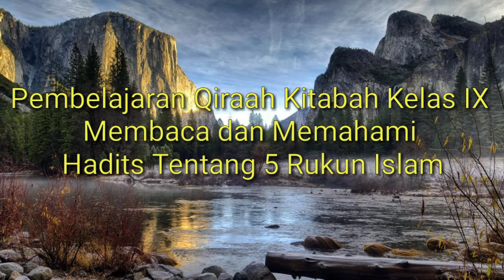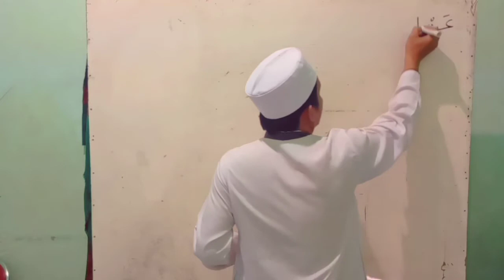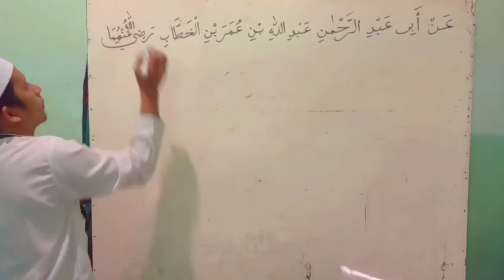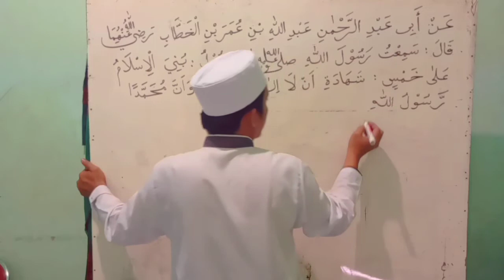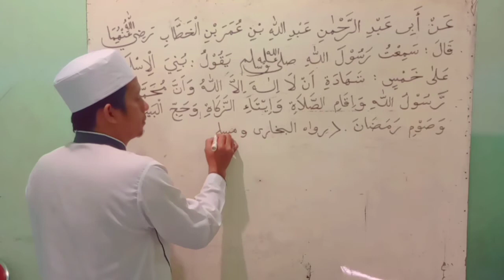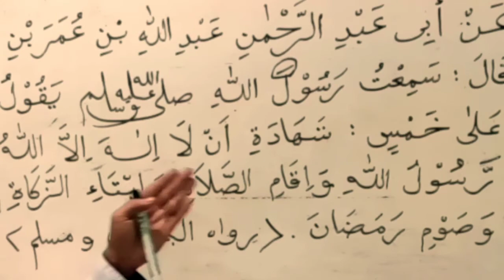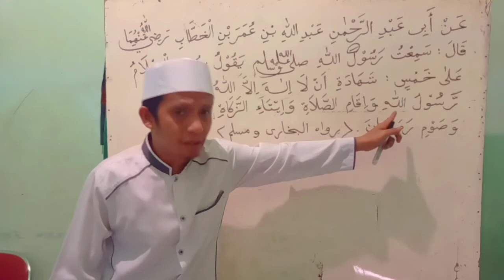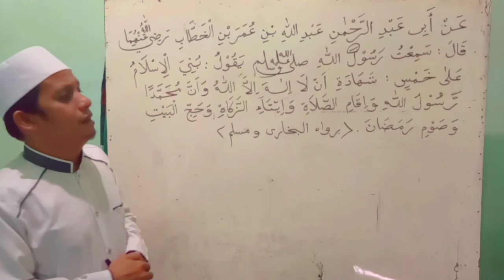Pembelajaran Qiraah Kitabah Kelas IX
Membaca dan Memahami Hadits Tentang
5 Rukun Islam